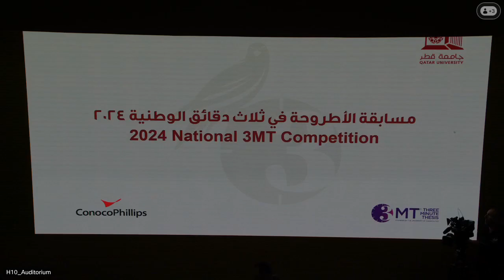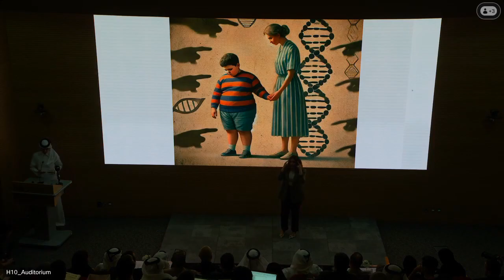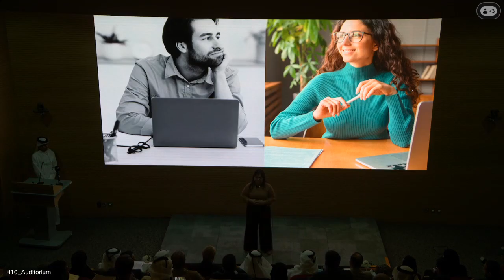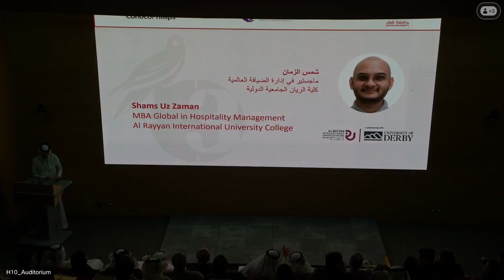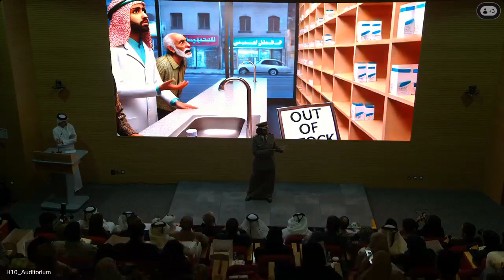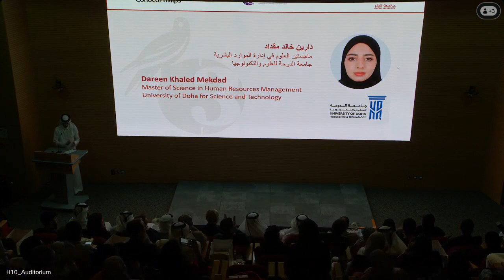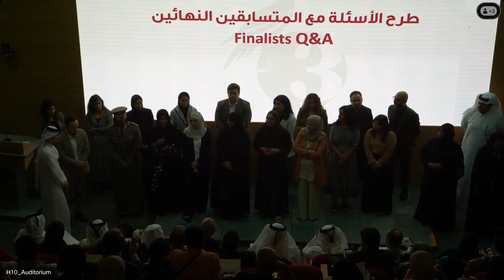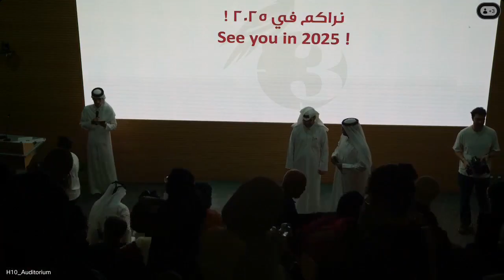Full Event National 3 MT competition 2024